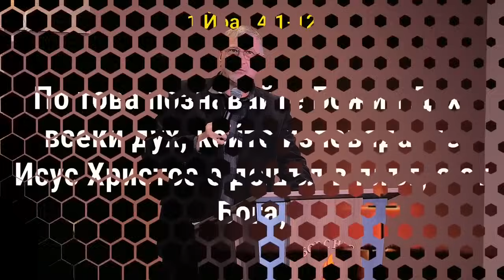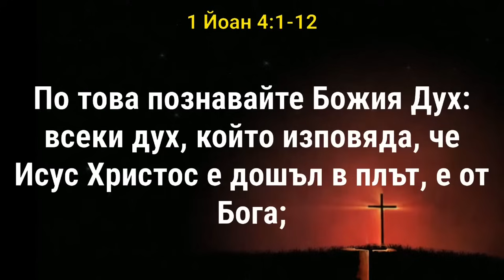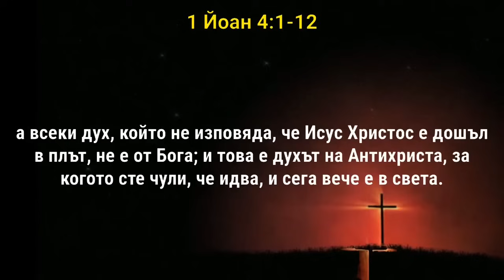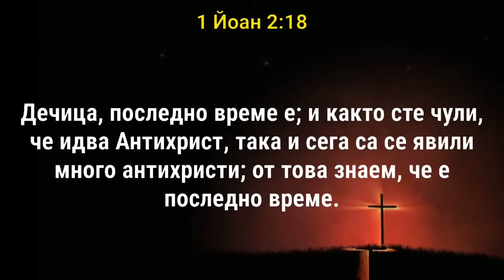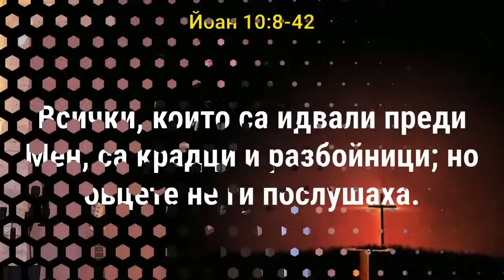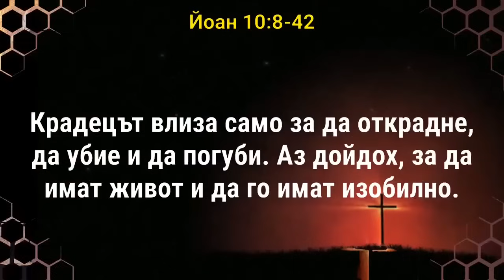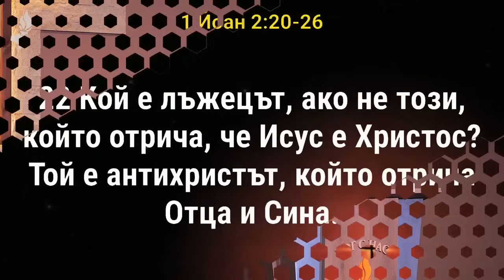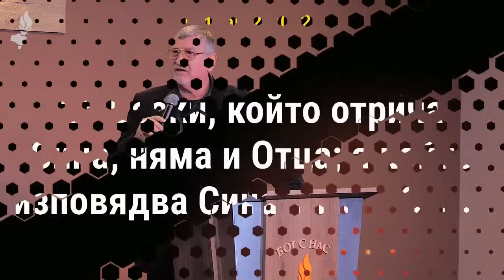Не вярвайте на всеки дух, но изпитвайте духовете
Мобилни приложения за уебсайта на Пастор Пламен Петров.
Натиснете на линка,според оперативната система на мобилното устройство,което притежавате.